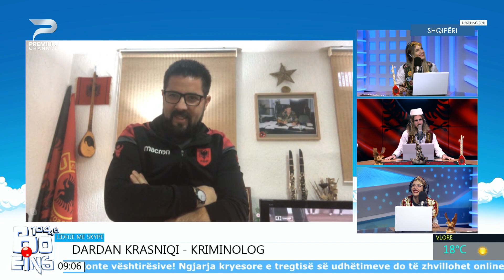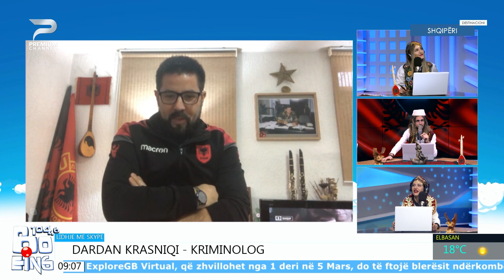Dardan Krasniqi, ish pjestari i UÇK-së që e ka patriotizmin në gjak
Dardan Krasniqi sot është një aktivist i “Vetëvendosjes” që dikur ka qënë pjesatar i Ushtrise Clirimtare të Kosove dhe ka luftuar më pushkë në krahë. I ftuar sot në “Boeing 104.6” në Premium Channel dhe Radio Travel ai foli për festimin që bëhet në Malishevë të 28 nëntorit, Ditës së Flamurit. Sot ai është një kriminolog i suksesshëm, profesion që e zgjodhi pas lufte. Sipas Dardanit në Kosovë më shumë se në cdo vend tjetër kjo ditë festohet dhe vleresohet pasi shumë njërez kanë rënë për atë flamur, përfshirë dhe pjestar të familjes së Dardanit.